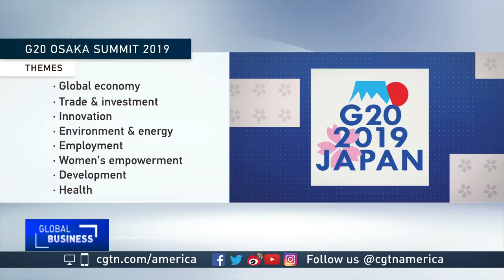John Quelch discusses expectations as the G20 summit begins in Japan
CGTN's Rachelle Akuffo spoke to John Quelch, dean at the University of Miami Business School, about the G20 summit in Osaka, Japan.